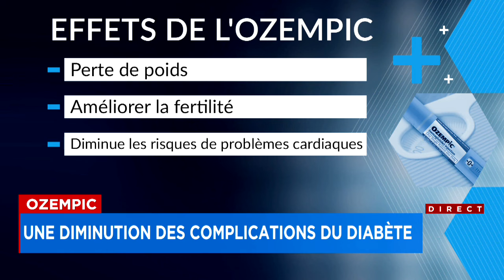Un nouvel effet positif de l’Ozempic révélé - explications 17h